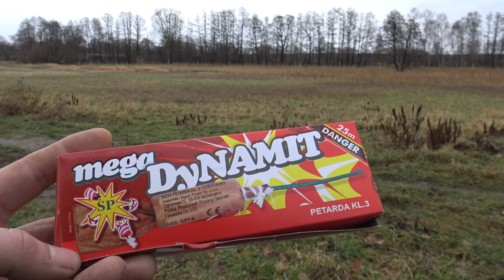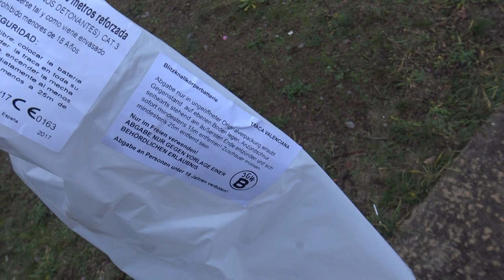Feuerwerks Compilation 20min der Letzten Jahre